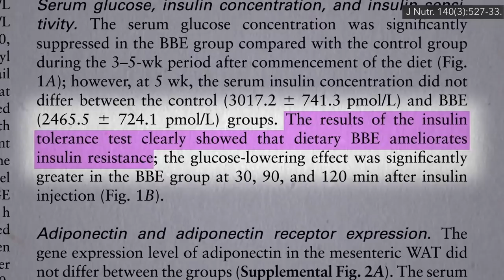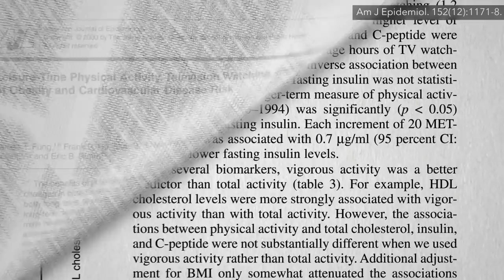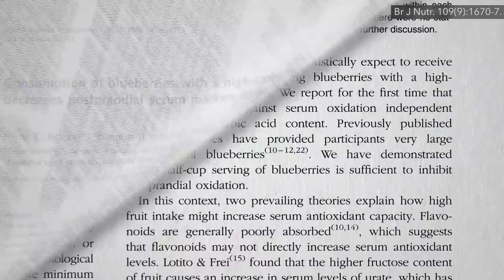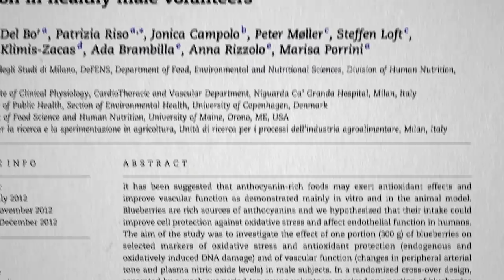Flashback Friday: Blueberries for a Diabetic Diet and DNA Repair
Blueberries are put to the test against insulin resistance, oxidation, and DNA damage.

Berries pack such a nutritional punch that I recommend eating at least ½ cup a day in my Daily Dozen Checklist or Android More benefits of blueberries include
• Benefits of Blueberries for Blood Pressure May Be Blocked by Yogurt

Type 2 diabetes is caused by insulin resistance, but What Causes Insulin Resistance? Check out the video. And How May Plants Protect Against Diabetes? and my overview video How Not to Die from Diabetes

Have a question about this video? and someone on the NutritionFacts.org team will try to answer it.

Want to get a list of links to all the scientific sources used in this video? You’ll also find a transcript and acknowledgements for the video, my blog and speaking tour schedule, and an easy way to search (by translated language even) through our videos spanning more than 2,000 health topics.

Image credit: Tookapic/Pexels. Image has been modified.